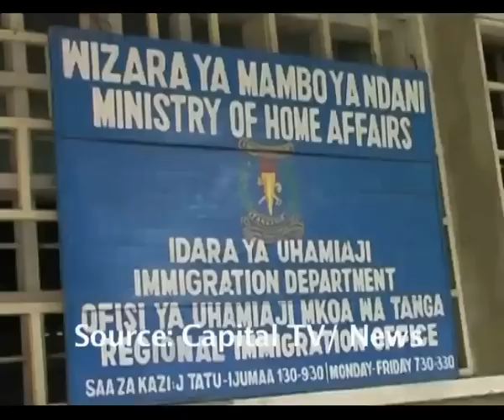Tanga regional arrest 8 illegal migrants enroute to South Africa.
Tanga regional authorities have arrested eight illegal Ethiopian migrants who were on transit to South Africa.